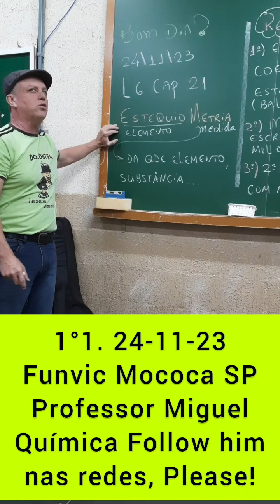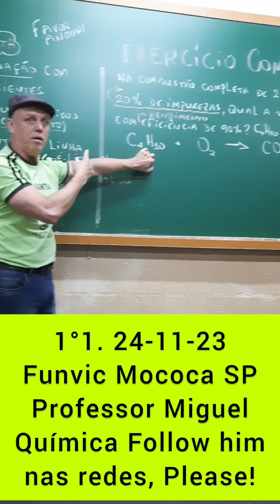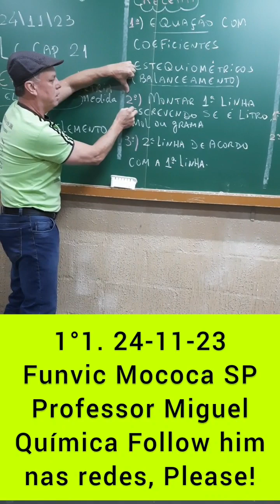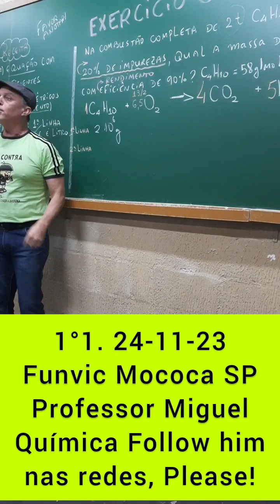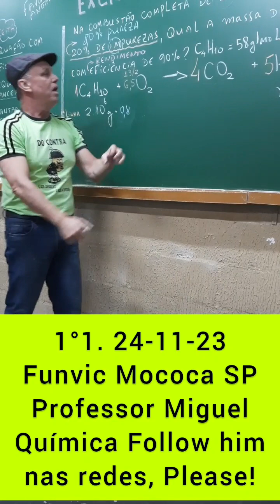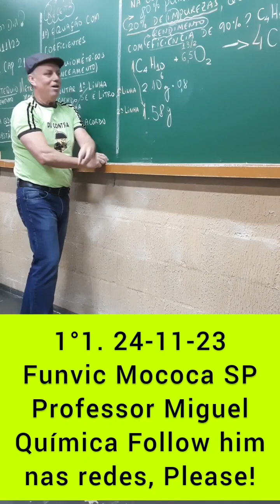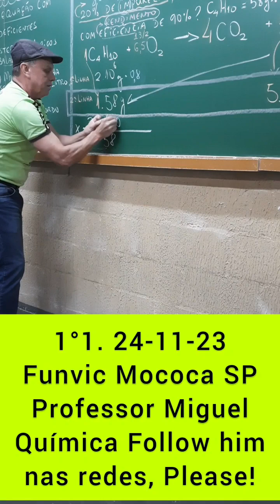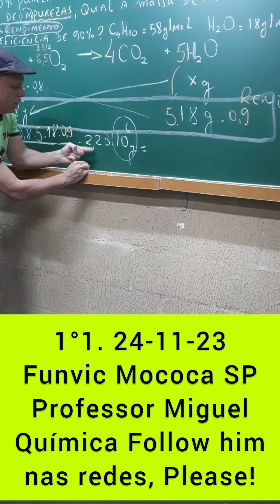Pureza e Rendimento 1°1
Estequiometria